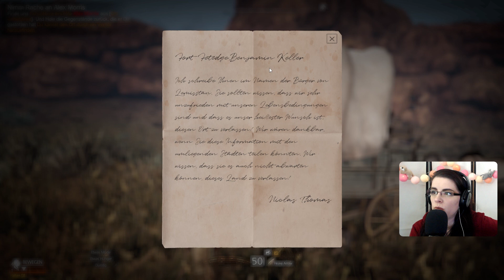Ein INDIANER und sein FISCH! | THIS LAND IS MY LAND S2-E48 [StreamPlay]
Yeah, ich bin Indianer! Jeden Tag Pfeife rauchen für den Frieden! Oder doch nicht? Leider dringt der weiße Mann immer weiter in mein Land vor! Das muss ich verhindern, ob mit Pfeife oder Bogen! Denn This Land Is My Land!

Wer nicht lange auf neue Folgen warten möchte, der darf gerne auf meinem Twitch-Kanal vorbeischauen! Vll. erwichst du mich ja wenn ich das Game live spiele, oder bei einem anderen Spiel!

'This Land Is My Land' ist von Game-Labs.

Nimm deinen treuen Bogen, deinen schnellen Mustang und erobere dein Land zurück. Kämpfe gegen umherstreifende Patrouillen, schleiche dich in Festungen und Siedlungen, erkunde die wunderschöne Welt, stelle Waffen und Verbrauchsgüter her, jage Tiere und führe deine treuen Gefährten zum Sieg!

This Land Is My Land bietet dir eine einzigartige Mischung aus Stealth-Action und Strategie-Mechanik, die es dir ermöglicht, zahlreiche Ansätze für jedes Problem oder jede Bedrohung zu wählen, auf die dein Stamm auf dem langen Weg zur Rückeroberung deines Landes trifft.